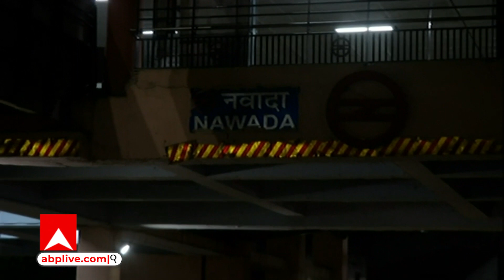Delhi में नवादा Metro Station के पास सड़क धंसने से 12 फीट का गड्ढा हुआ, 3 घंटे में हुई मरम्मत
साउथ वेस्ट दिल्ली के उत्तम नगर विधानसभा क्षेत्र में नवादा मेट्रो स्टेशन के नीचे सड़क का एक हिस्सा करीब 12 फीट गहरा धंस गया. आस पास रहने वाले लोगों के मुताबिक ये घटना शाम करीब 5 बजे हुई जब अचानक सड़क टूटने की आवाज से लोग चौंक गए. दिल्ली ट्रैफिक पुलिस ने भी सड़क की जानकारी देते हुए अलर्ट जारी किया और बताया कि बैरिकेड लगा कर वैकल्पिक सड़क को खोला गया है.